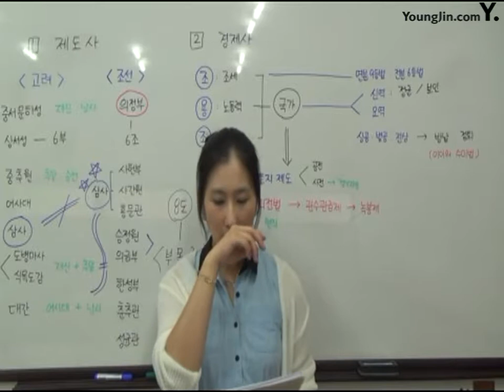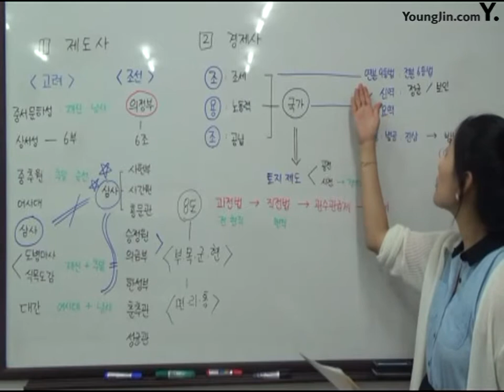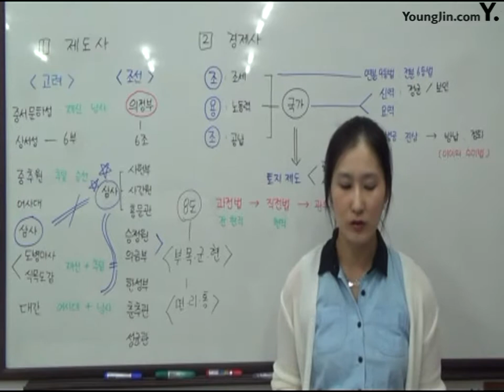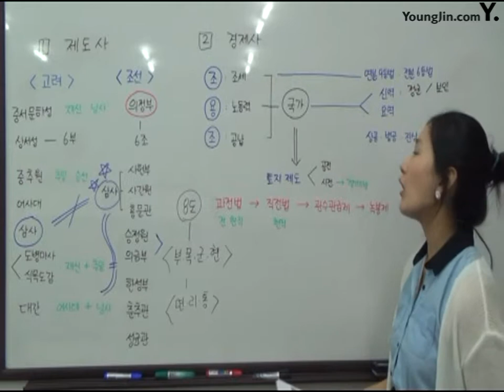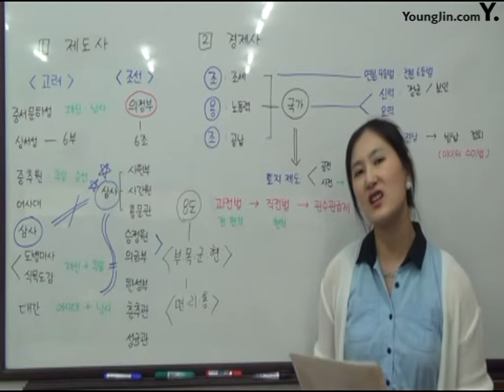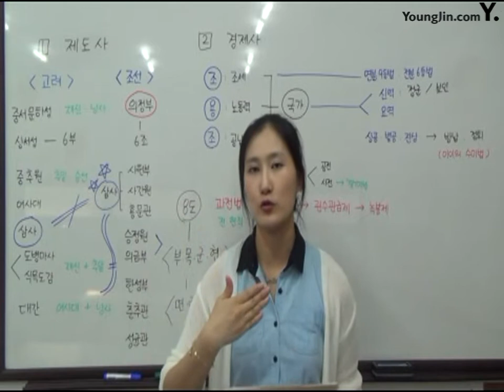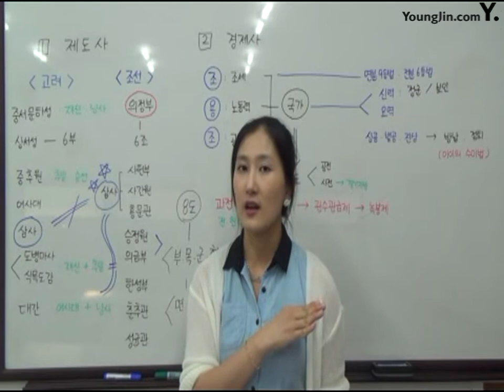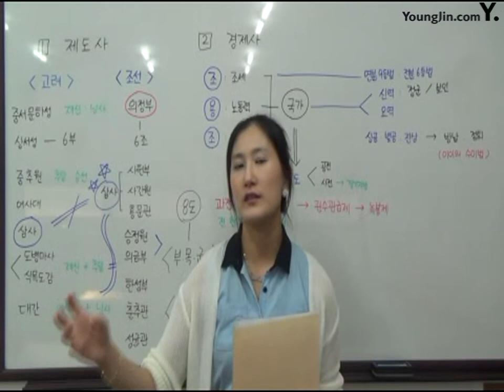13조선전기의 제도 및 경제